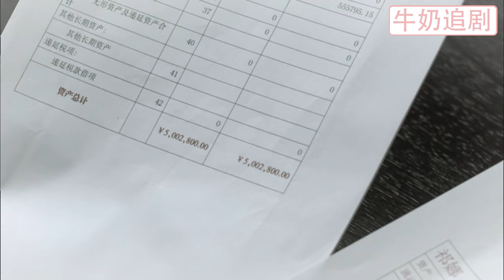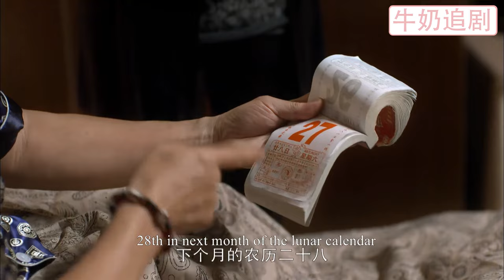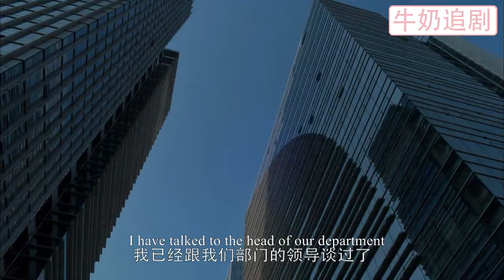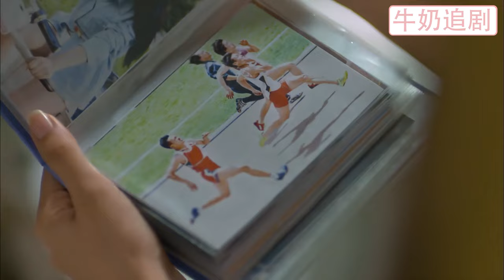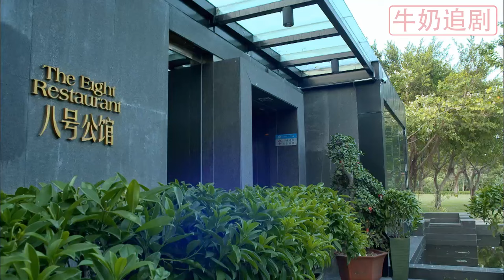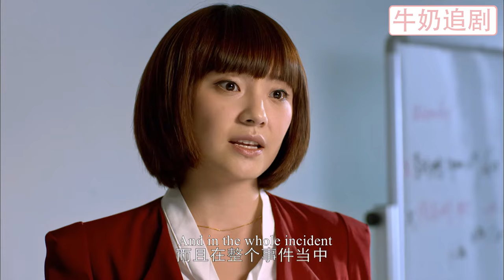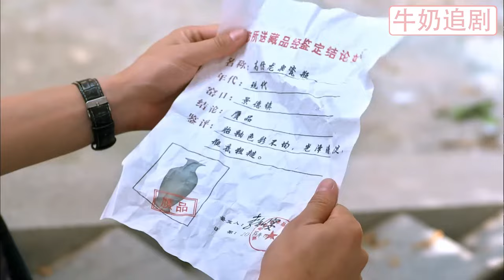【Full Movie】岳父20w買一隻花瓶，女婿心疼錢拿去退貨，一檢驗竟是200w都買不到的真品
2-9-ADQY
【劇情簡介】
本劇講述了一對歡喜冤家來到同個屋檐下，每日磕碰不斷的同時卻也時常擦出火花